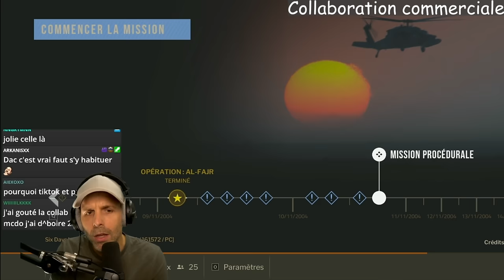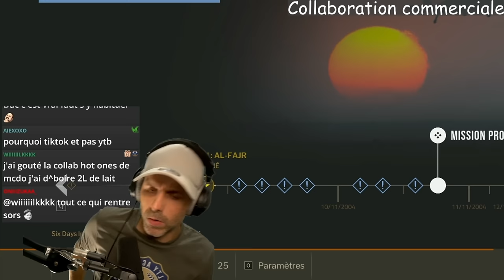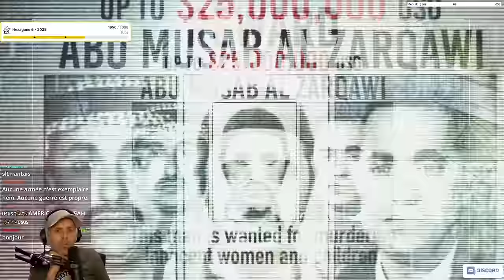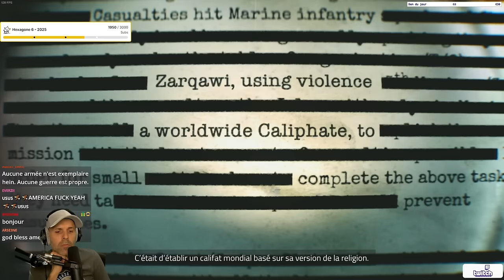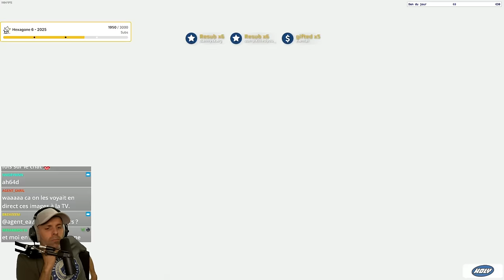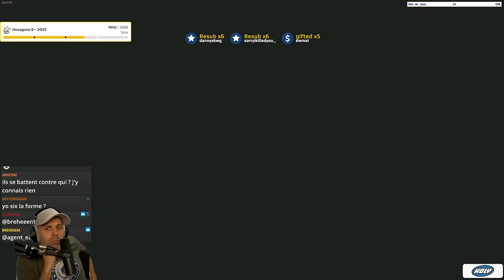6 Days in Fallujah : Un FPS Trop Réaliste, Trop Difficile ?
Dans cette vidéo, on plonge dans une mise à jour massive de Six Days in Fallujah ! 🔥 Le jeu propose désormais un mode solo où vous pouvez diriger une équipe d'IA, ou mélanger IA et coéquipiers humains en mode coop. Cette update introduit aussi les toutes premières missions de campagne à deux étages, une nouvelle mission coopérative générée de manière procédurale, et des graphismes totalement renouvelés. Préparez-vous pour une immersion intense !

▬▬▬▬▬▬▬▬▬▬🔥DEVENIR ETUDIANT🔥▬▬▬▬▬▬▬▬▬▬

▬▬▬▬▬▬▬▬▬▬🔥 MES RÉSEAUX 🔥▬▬▬▬▬▬▬▬▬▬

▬▬▬▬▬▬▬▬▬▬🔥COMMUNAUTE🔥▬▬▬▬▬▬▬▬▬▬